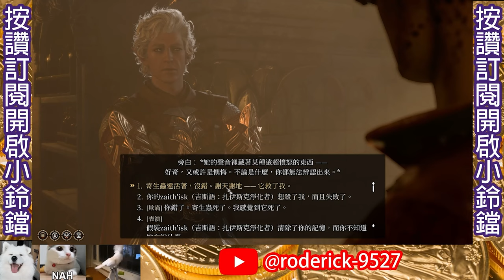柏德之門3 二周目 #28 坐上養雞淨化台&養雞商人零元購